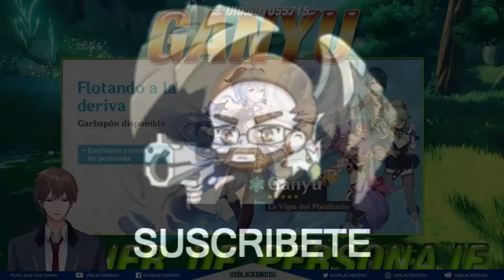✅ Banner de KOKOKI 👍 💚 | 🌴🌴 GENSHIN IMPACT🌴🌴 | ¿Vale la pena tirar por GANYU y sus 4 estrellas?